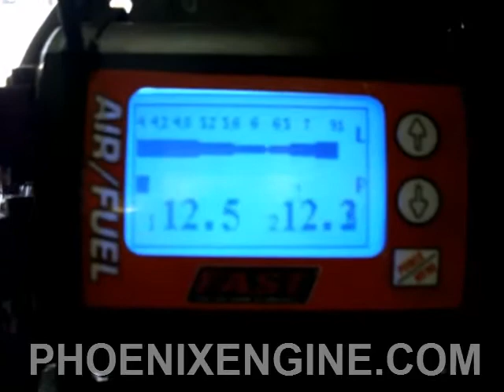Ford 351W 427hp Engine F.A.S.T. COMPUTER crate real dyno PHOENIXENGINE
We specialize in Chevrolet and Ford, and will guarantee every engine is carefully handcrafted with quality and performance!

This is one of our Ford 351 Windsor 427hp COBRA engines, CUSTOM BUILT and ready to go out the door to another satisfied customer. It's hooked up to our F.A.S.T. computer to get it super-tuned - we can also break it in so it's ready to roll! It uses pump gas plus boost! This monster has a great sound - enjoy!

Ask about our Fast Track Startup: That means this engine can be Real Ready to Run OUT OF THE BOX if you choose our Fast Track startup, which includes break in, super tuning, jetting, and more.

Note: 4a7C 8/5/2023